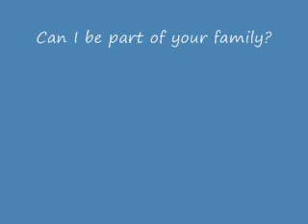Col Potter foster Bubba Gump likes the dog park!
Col. Potter foster Bubba Gump enjoys the dog park with foster sisters Bea and Neha and his foster brother Zander. Zander is being adopted by his foster home!